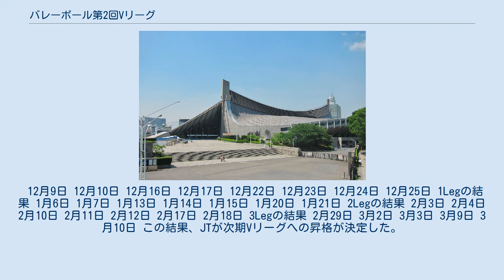バレーボール第2回Vリーグ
バレーボール第2回Vリーグ（ばれーぼーるだい2かいぶいりーぐ）は、1995年12月9日から1996年3月10日にかけて行われたVリーグの大会である。
 3回戦総当たりのレギュラーラウンドを行う。
通算成績4位までのチームによる1回戦総当たりのリーグ戦を行い、優勝チームを決定する。
 前回の決勝トーナメントにかわり、1回戦総当たりの決勝リーグに改められた。